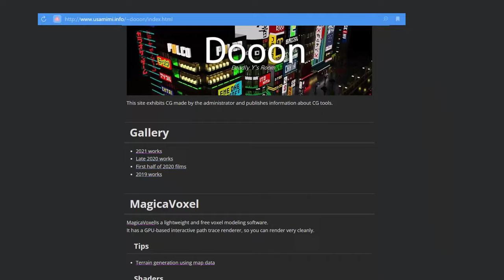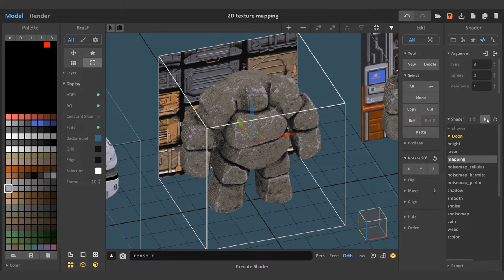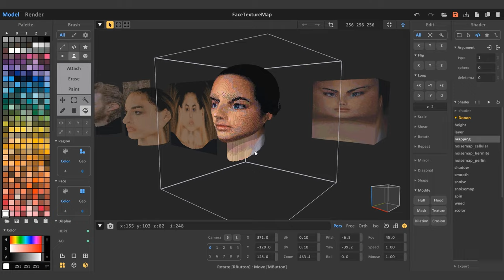Texture Mapping in MagicaVoxel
Texture Mapping in MagicaVoxel by @ephtracy
using mapping shader by yarunashi @dooon